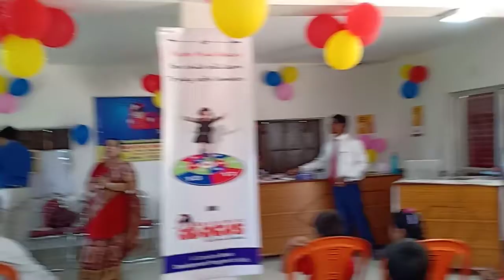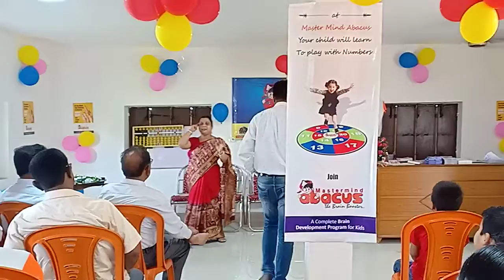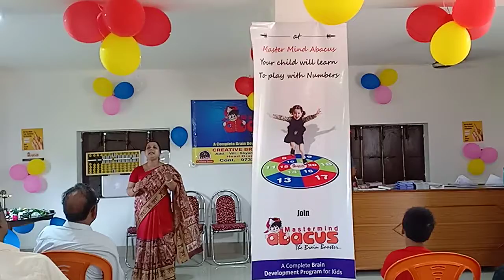Abacus Demo Program Anara.